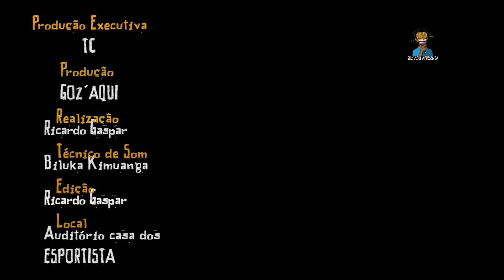GOZ'AQUi COMEDY CLUB (Eliminatórias) GOZ'AQUi (2022) (GRUPO C) 2º ROUND